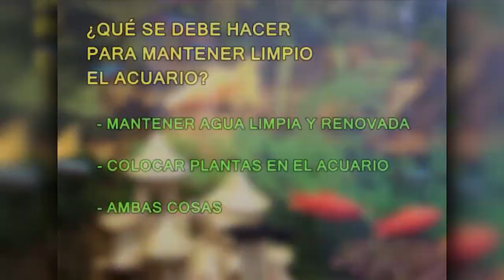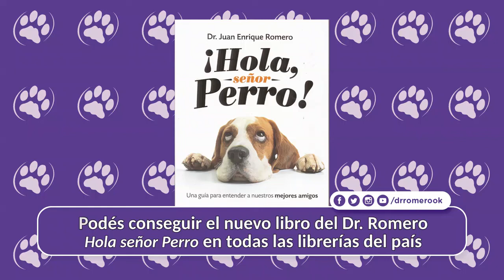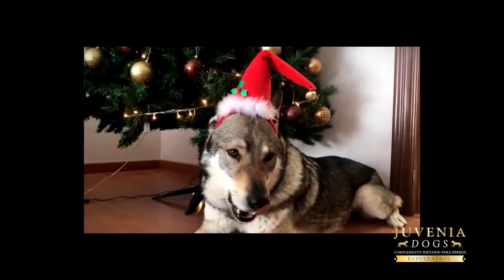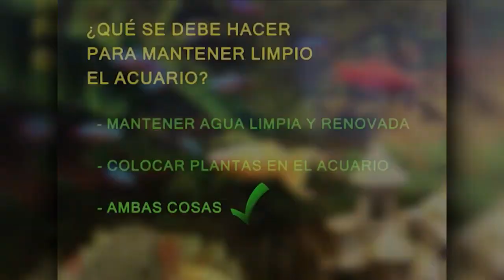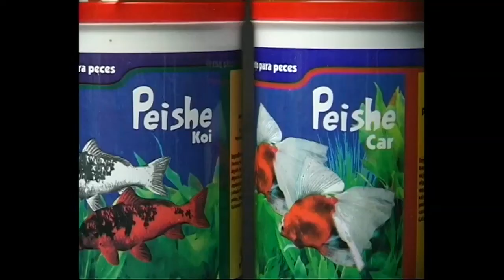Dr Romero Portese Bien Sea Animal 30 12 2018 ESPECIAL MASCOTAS Y VACACIONES LO MEJOR DEL A